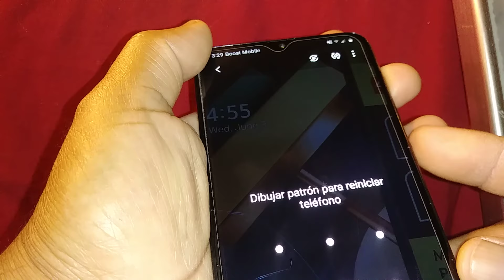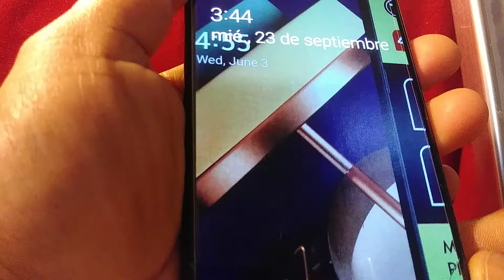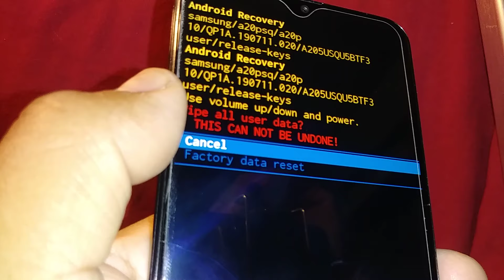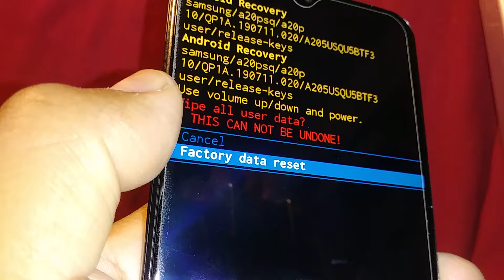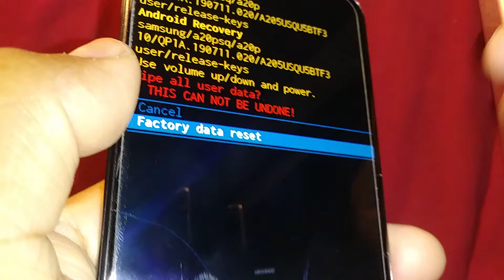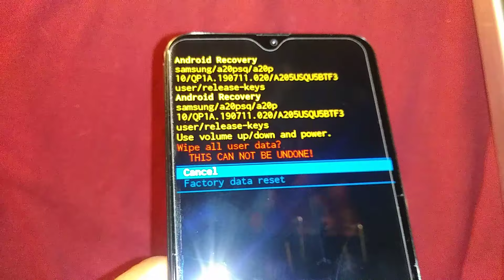Como forzar apagado, Samsung Galaxy A20 pide Patron, PIN, Contraseña para apagarse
si el telefono Galaxy A20 pide un patron, pin o contraseña para apagarse y no te lo sabes? Como apagar el telefono Samsung Galaxy a20 si pide la contraseña, pin o patron para apagarse.
Quieres hacerle un reseteo duro (hard reset) usando los botones externos, entonces aqui estan👇 los pasos de como hacer el reseteo duro forzado con el telefono bloqueado con pin, patron o contraseña
forzar apagado a Samsung galaxy a20.
forzar apagado a galaxy a20#
quiero apagar el telefono pero me pide un pin que no me lo se.
telefono Samsung Galaxy a20 no se apaga.
como puedo obligar a mi telefono que se apague.
galaxy a20 apagar con pin en la pantalla.
Reconfiguracion del aparato: Samsung galaxy a20.
Pedir contraseña o huella para apagar.
Como apagar un telefono movil cuando pide una contraseña, patron o pin.
Como obligar al telefono que se apague.
Samsung Galaxy A20 apagar con pin en la pantalla. Galaxy a20 apagar con patron en la pantalla. Galaxy a20 apagar con contraseña en la pantalla. Galaxy a20 requiere pin para apagarse. Como apagar galaxy a20 cuando pide contrasena en la pantalla.